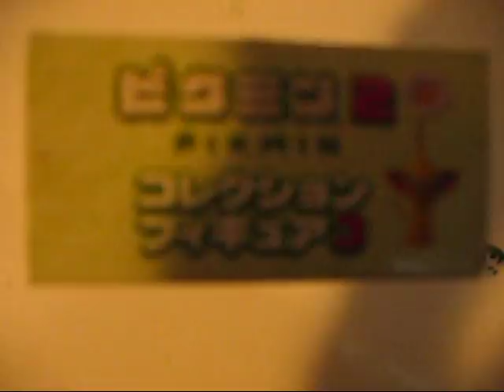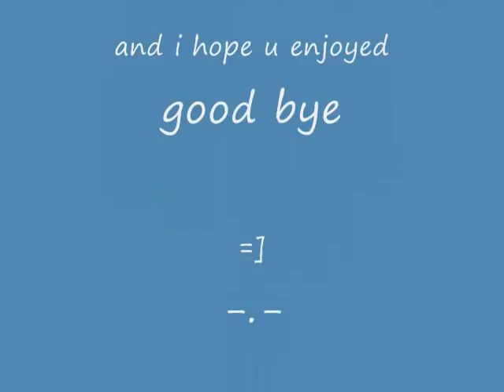grow cube ver.0 how to slove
this is how i slove it =]